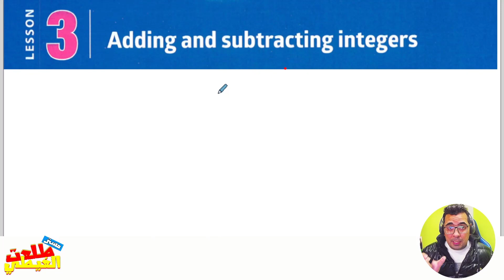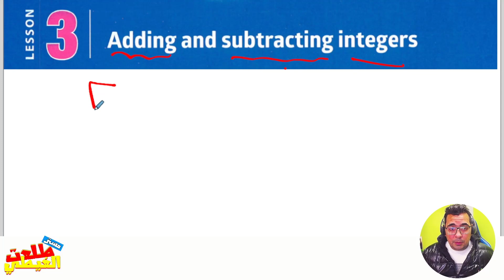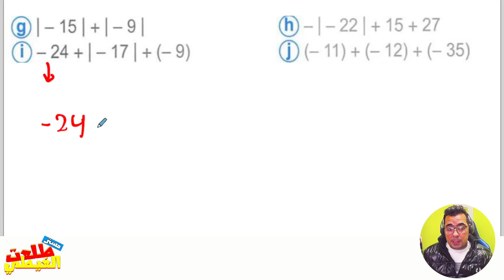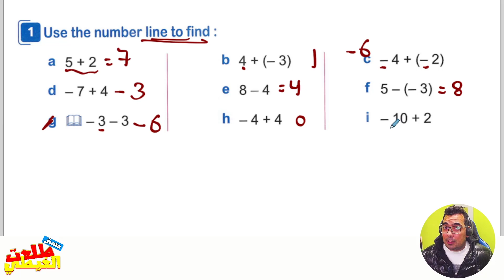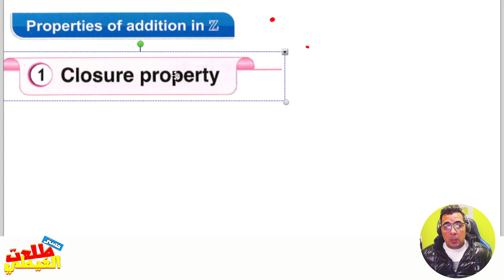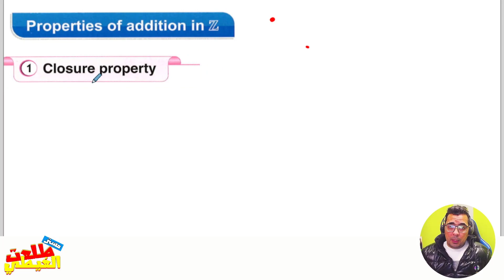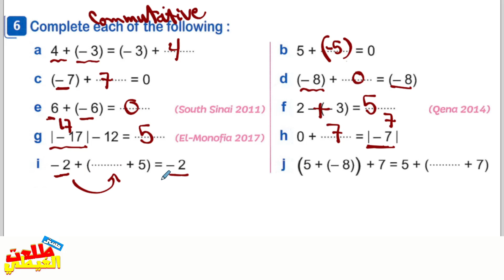Unit 1 : Lesson 3 🔴Adding and subtracting integers "Z"🔴2nd Term 🔴Grade6🔴maths